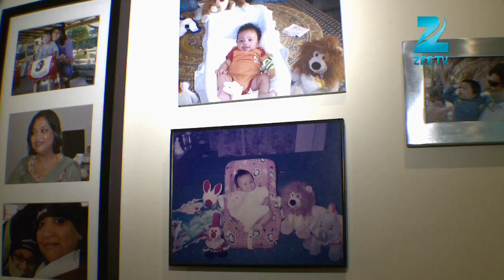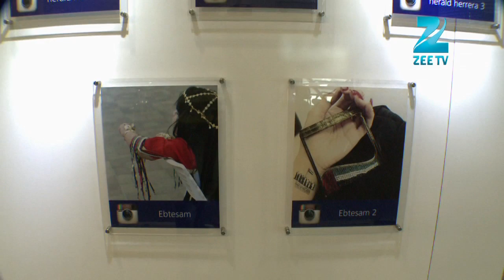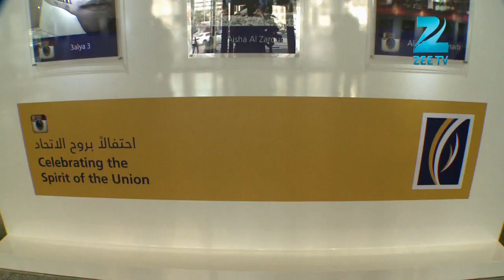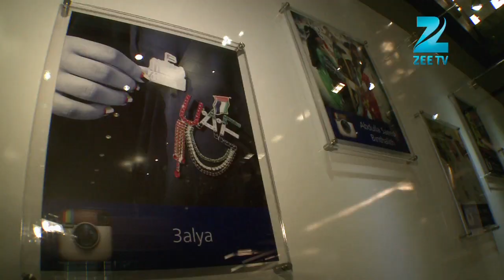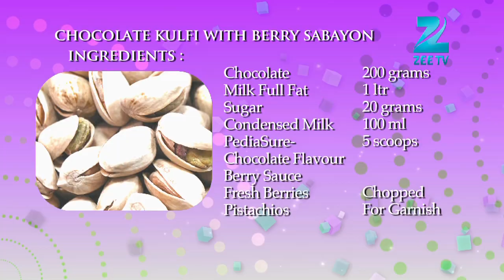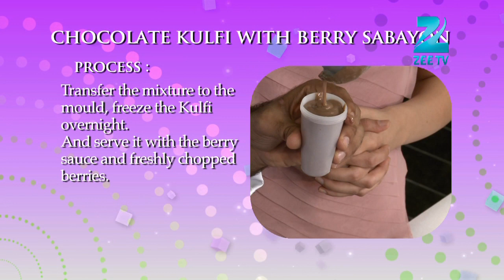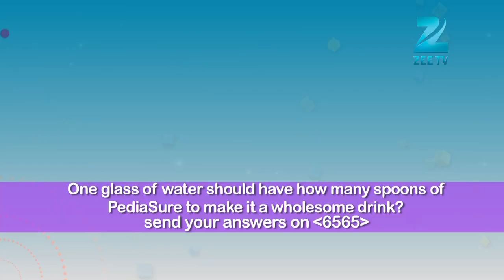Zee Connect Season 3 Episode 9 - Dubai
Buzz of the week - DJ Shadow

Zee Family - Nidhi & Shashank Mital

Events: Emirates NBD Instagram competition,

            Interview : Benny Dayal - India Fest 2012,

                           Neeta - Neeta's Herbal - Hair Loss remedy

Cookery : Chocolate Kulfi with Chef Akshay